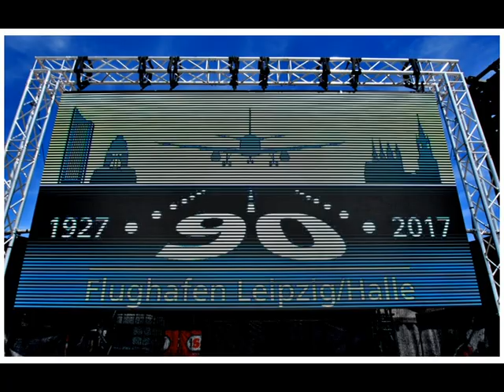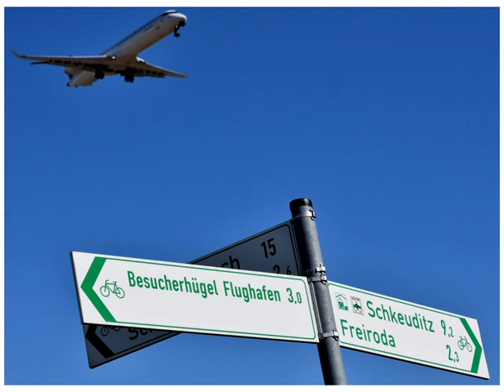Spotten in Leipzig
Airport Leipzig aus der Sicht eines Spotters (Fotos: Mario Welz)